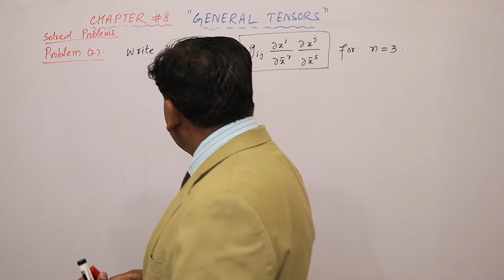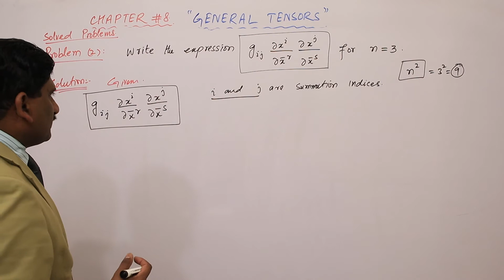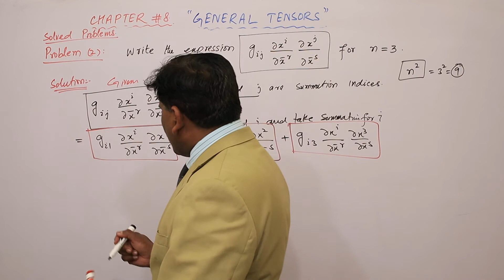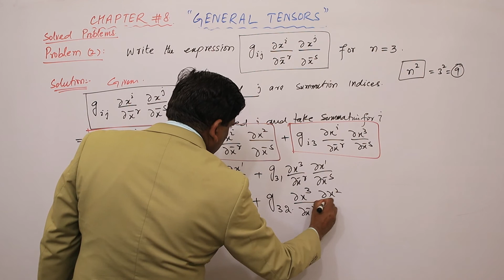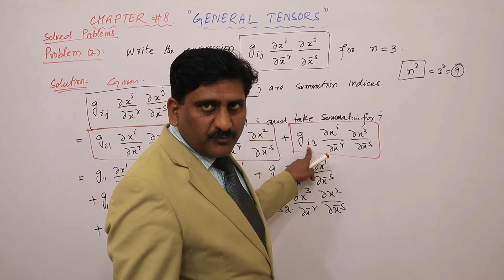10. General Tensors | Tensor Analysis | Prof Khalid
A problem  is solved